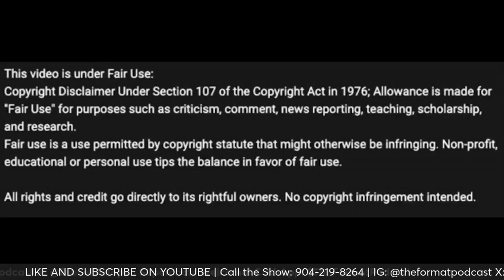Week 13 Pick Em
Bruce Picks all the games from Week 13 of the NFL season.